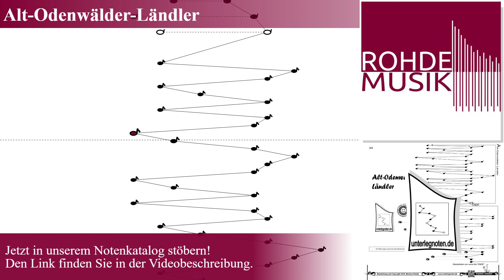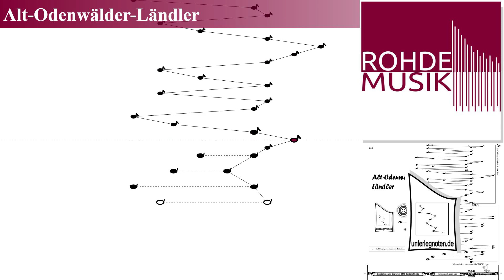Alt-Odenwälder-Ländler | Hörbeispiel Harmonieharfe, Veeh-Harfe, Zauberharfe | Rohdemusik.de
Hörbeispiel für das Unterlegnotenblatt: "Alt-Odenwälder-Ländler" aus Kategorie(n): "Aus dem Alpenraum", "Stubnmusi" mit dem Schwierigkeitsgrad: mittel.